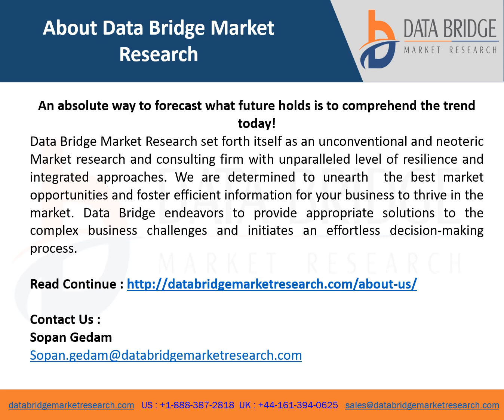Global Glacial Acetic Acid Market Is Expected to Grasp a CAGR of 6.00% by 2029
Glacial acetic acid is an undiluted form of acetic acid and has wide range of applications in the chemical manufacturing industries. It’s used as a starting reagent in various formulations and for the eroding and coating of metals as well.